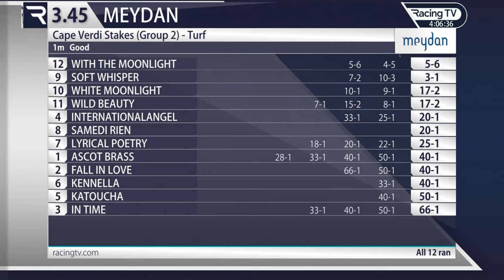2023 02 /3/ R4/William Buick/With The Moonlight/Age4/T. C.Appleby/1600m@Meydan